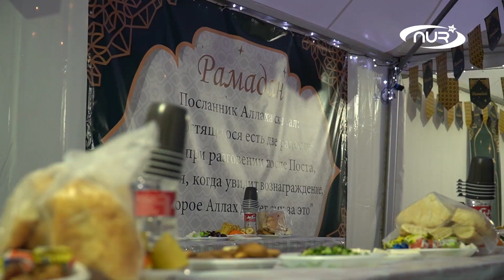ОНИ НЕ ПРОПУСКАЮТ ТАКОЙ ИФТАР!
Накормить свыше 150 человек в день.  Непростая задача, особенно в Рамадан. В Саратове для ее решения и для реализации других мероприятий в преддверии благословенного месяца формируется специальная комиссия.
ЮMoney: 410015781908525